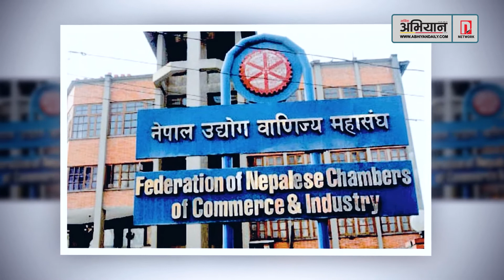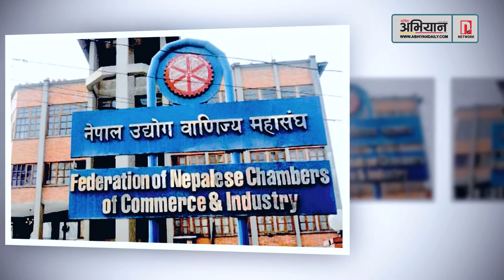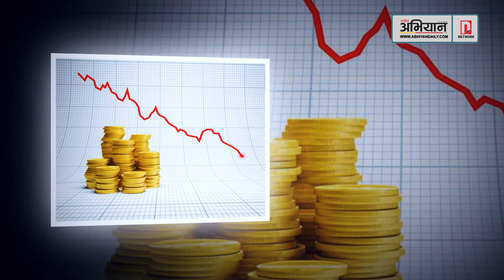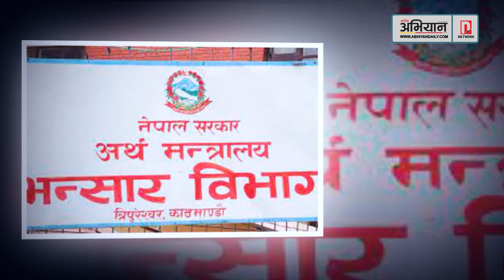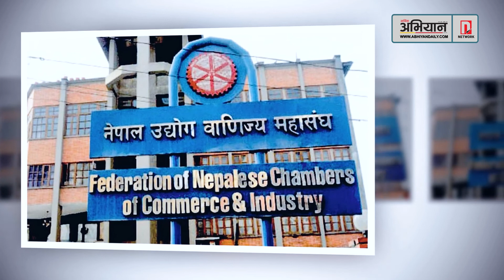उद्योग–व्यवसायमा सहजता | अभियान सम्पादकीय | सबिता सुवेदी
नेपालमा उत्पादनमूलक उद्योगहरू अपेक्षा गरिएअनुसार स्थापना हुन र स्थापना भएका उद्योगहरू निरन्तर सञ्चालनमा आउन सकेका छैनन् । सरकारले बनाएका नीतिहरू अस्थिर हुनुका साथै उद्योगमैत्री नभएका कारण उद्योगहरू राम्ररी सञ्चालन भइरहन नसकेको अवस्था छ । यसमा विभिन्न कारण छन् जसको खोजी र समाधान हुनु अनिवार्य देखिन्छ ।